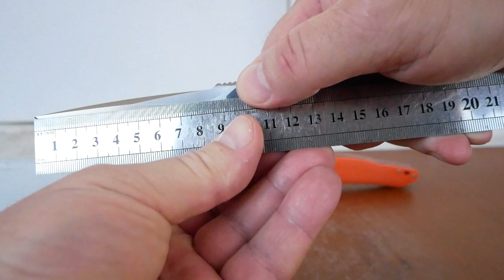Petrified fish PF878 Wing, D2 Satin, G10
Повна довжина: 220 мм
Довжина леза (РК): 92 (94) мм
Довжина \ товщина рукояті: 128 \ 15,9 мм
Ширина леза: 26 мм
Товщина клинка: 4,2 (0,35-0,4) мм
Матеріал леза: D2
Вага: 143 г
Твердість: 58-60 HRC
Поверхня: Satin finish
Матеріал ручки: сталь + G10
Кліпса: нержавіюча сталь
Упаковка: коробка
ТИП ЗАМКУ: Liner Lock